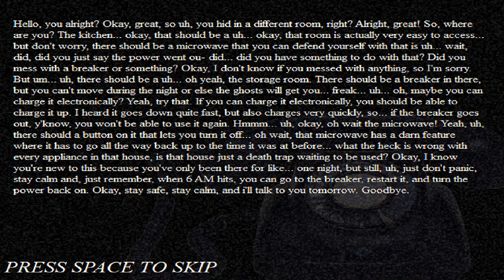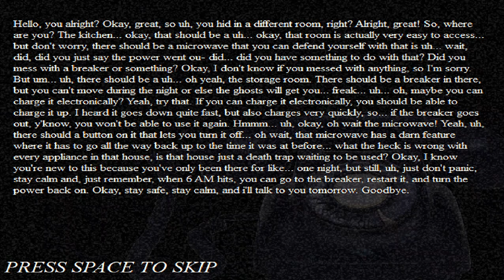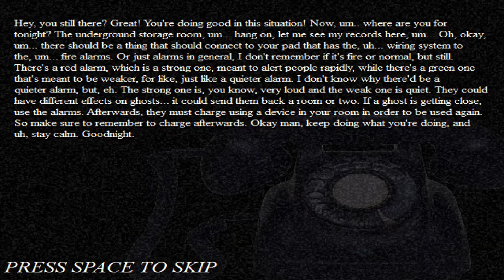LA VERSIÓN TERRORÍFICA DE ROSALINA - Five Nights at Wario's: Trapped Within - (Noches 2 y 3)